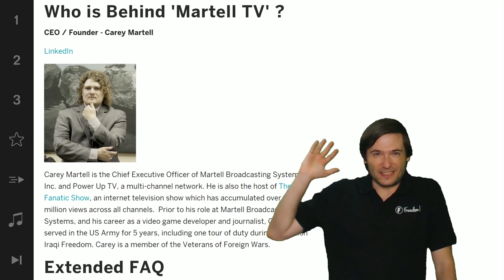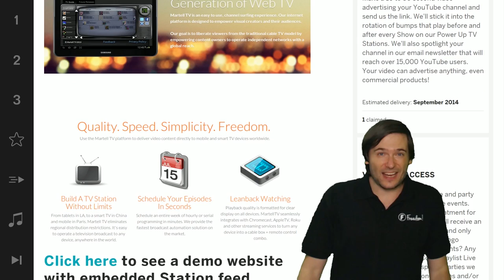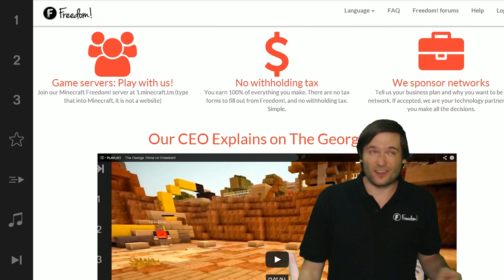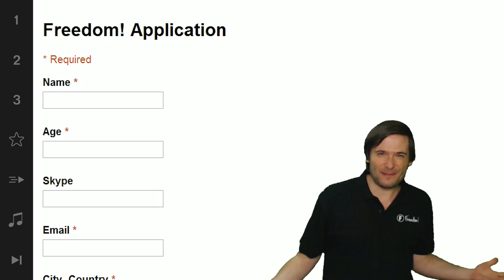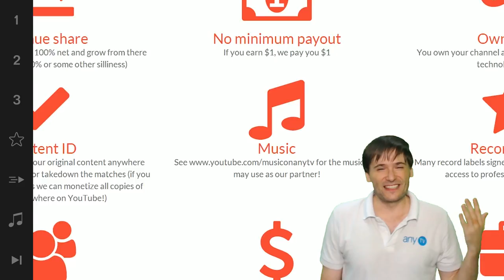Create your own TV station! - Funding spotlight #1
Create your own TV station from your YouTube videos!

XSplit

Music

Discover any.TV!